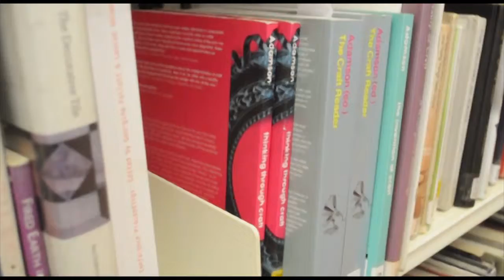The place of knowledge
I wanted to create a video for the sky arts that had a deeper meaning. A lot of people that watch sky arts gain a lot of knowledge from the shows that

NAME: Tom Large
LOCATION RECORDED: United Kingdom